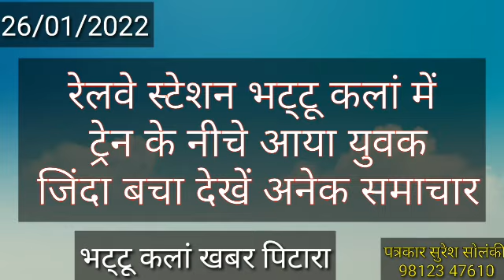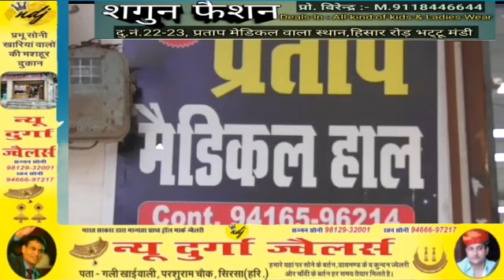भट्टू न्यूज 26/01/2022 रेलवे स्टेशन भट्टू कलां में ट्रेन के नीचे आया युवक जिंदा बचा देखें समाचार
भट्टू न्यूज 26/01/2022 रेलवे स्टेशन भट्टू कलां में ट्रेन के नीचे आया युवक जिंदा बचा देखें अनेक समाचार भट्टू कलां खबर पिटारा में, सुरेश सोलंकी पत्रकार भट्टू कलां 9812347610 चैनल को सब्सक्राइब करें और शेयर अवश्य करें। आपके पास भी कुछ है खास तो हमारे पास भेजे।